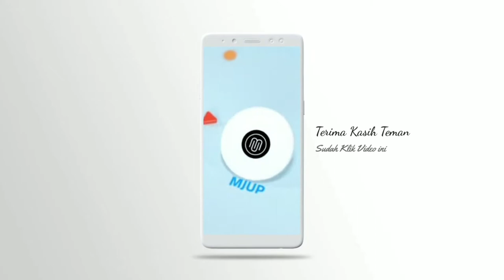MAHKOTA DONDANG • FLYING FOX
@mahkota.dondang dan disini banyak wahana yang bisa menghibur kalian , ada terapi lumpurnya.. sudah coba belum teman2 😁 jangan lupa berkunjung disini yaah 🤗🤗🤗
Lokasi :
Kelurahan Dondang
Kecamatan Muara jawa
Kabupaten Kukar